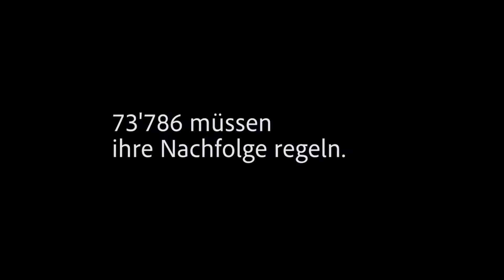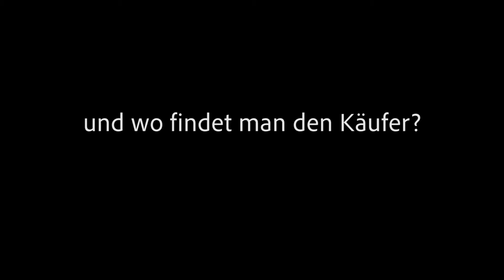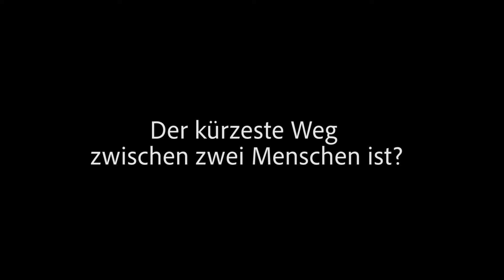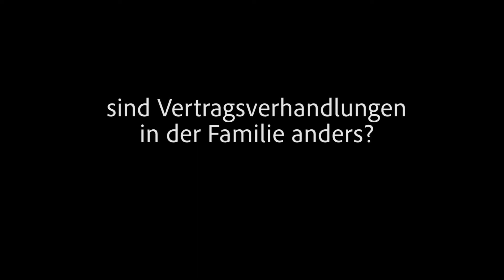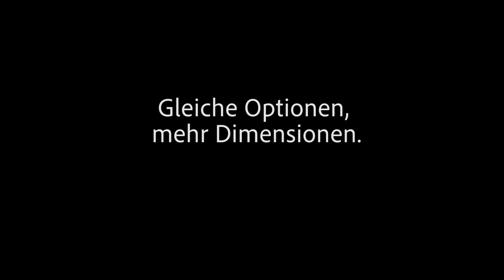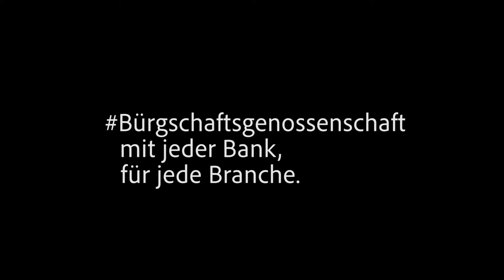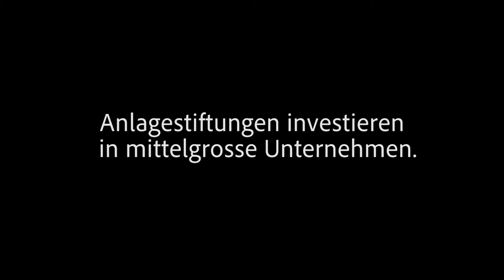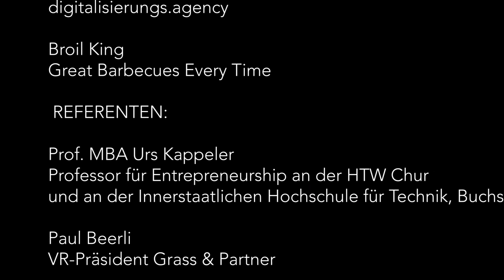Nachfolgebus: So geht Nachfolge! - Expertengespräche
Online teilnehmen unter:

nachfolgetag.online
nachfolgeworkshop.ch